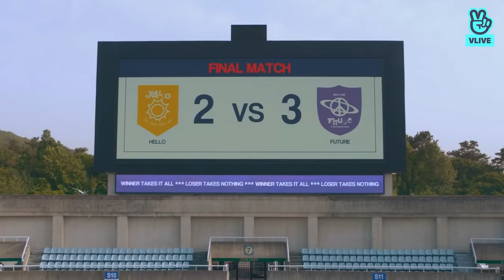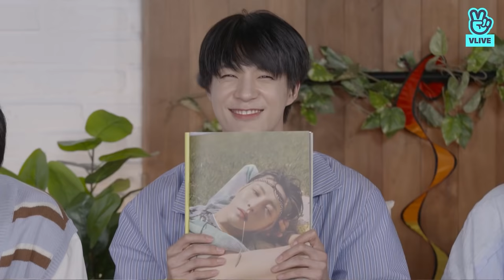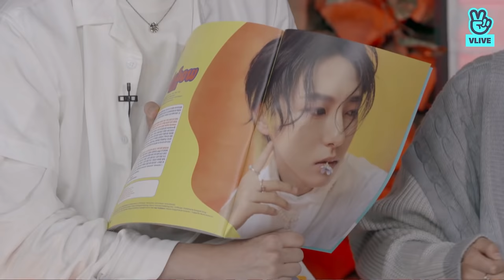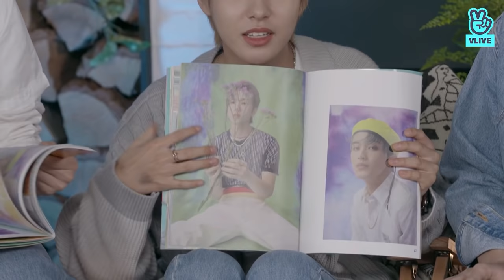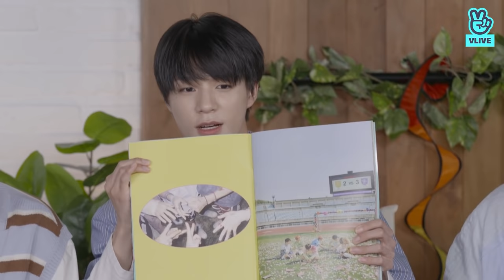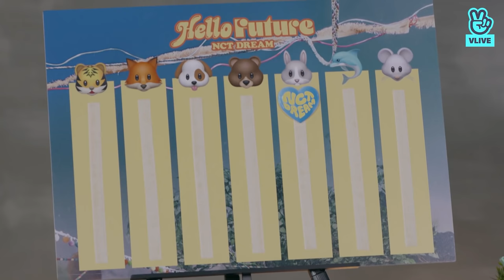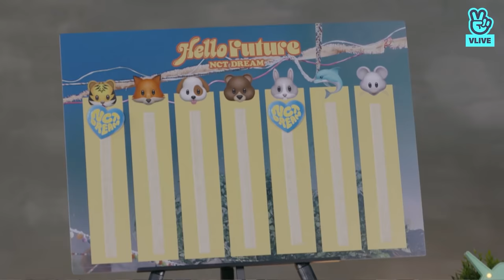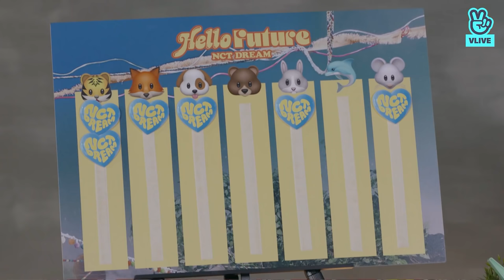[ENG/INA/THAI SUB] Hello DREAM’s Future Night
NCT DREAM '오르골 (Life Is Still Going On)' DREAM-VERSE Bonus Chapter 「Dreaming of The Future」:

Subtitles available:
English Sub
Indonesian sub
Japanese Sub
Korean Sub
Thai Sub
Vietnamese Sub